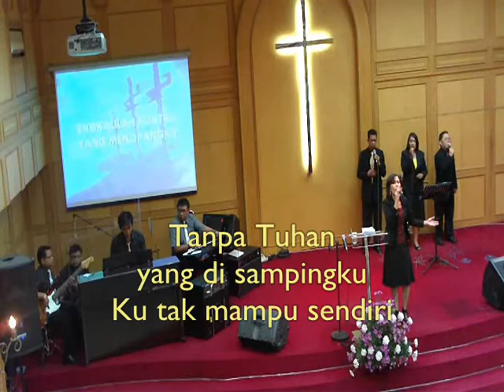Kaulah Harapan - Hanya nama Yesus by Arnie (Basilea Church)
Bukan dengan kekuatanku, Ku dapat jalani hidupku, Tanpa Tuhan yang di sampingku, Ku tak mampu sendiri, Engkaulah kuatku... Yang menopangku. Ku pandang wajahMu dan berseru, Pertolonganku datang dariMu, Peganglah tanganku jangan lepaskan, Kaulah harapan dalam hidupku Hanya nama Yesus, hanya nama Yesus, hanya nama Yesus berikanku Pengharapan. hanya nama Yesus, hanya nama Yesus, hanya nama Yesus... berikanku kepastian...